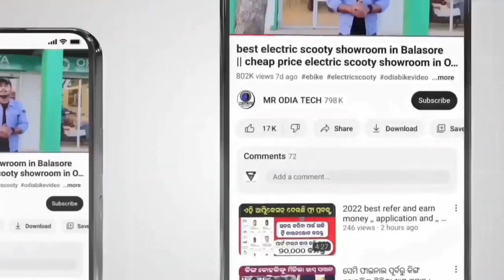ଚାଷୀଙ୍କ ପାଇଁ ଖୁସି ଖବର, ମିଳିବ ପ୍ରଧାନମନ୍ତ୍ରୀ କିଷାନ ଯୋଜନାର ୧୪ତମ କିସ୍ତି pm Kisan Yojana good news Odisha